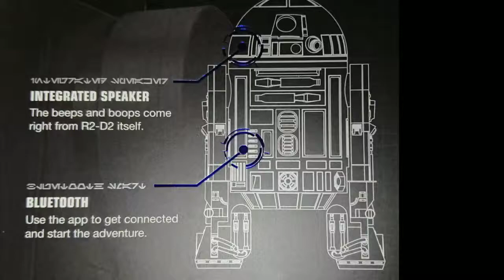R2-D2 by Sphero.... World's coolest Star Wars Droid